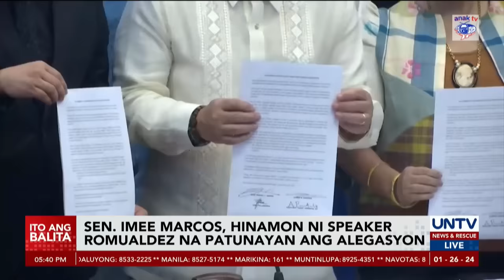Rep. Romualdez, hinamon si Sen. Marcos na patunayan ang paratang sa PI issue; Senado, pinasaringan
Hinamon ni House Speaker Martin Romualdez at pinsan niyang si Sen. Imee Marcos na patunayan ang alegasyon nitong siya ang nasa likod ng ayuda sa mga distrito para isulong ang people’s initiative para sa Cha-Cha.

Pinasaringan din ni Romualdez ang mga senador na tapusin ang kanilang mga trabaho sa halip na manghimasok sa people’s initiative, na aniya ay hangad ng taumbayan.